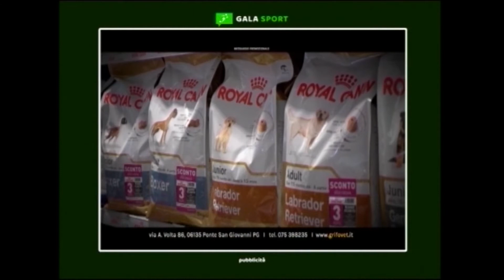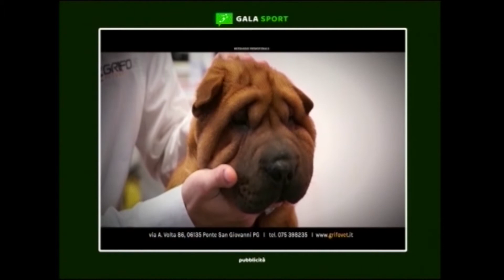I ragazzi dell’Asd Castel del Piano a Gala Sport [GALA SPORT]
Al termine del campionato, i ragazzi della squadra Giovanissimi sperimentali dell’Asd Castel del Piano raccontano la loro esperienza.